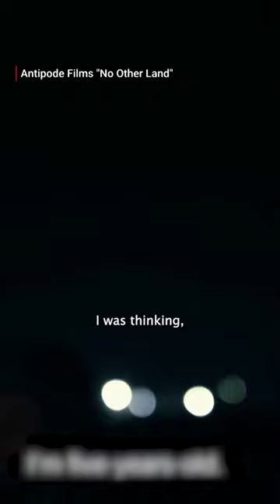Palestinian-Israeli collective experiences "apartheid reality" while filming new documentary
Filmmaker Yuval Abraham talks about filming the award-winning new documentary "No Other Land" with Palestinian activist Basel Adra. The film looks at Israel’s mass expulsion of Palestinians living in Masafer Yatta in the occupied West Bank. Abraham calls for an end to the “apartheid reality” in Israel and Palestine.